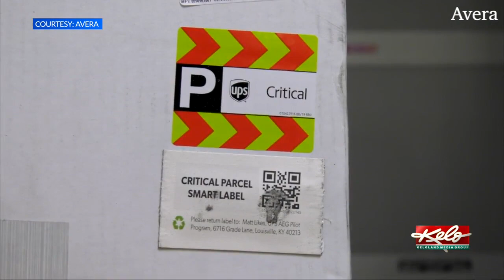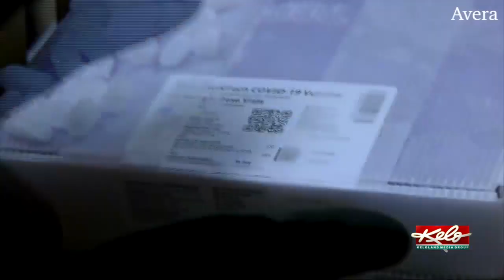Giving a blessing to the vaccine